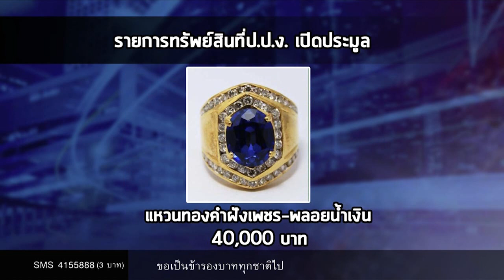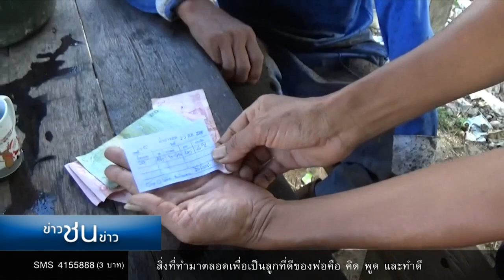ข่าวชนข่าว | ช่วงที่ 2 | 23 ต.ค.60 | new18